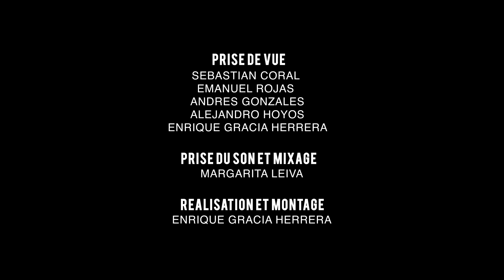EL Pimpon : MARIMBA Y CHIRIMIA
Orgullosos de presentar la música del Pacifico Colombiano en Paris.

Fiers de présenter la musique du Pacifique Colombien à Paris.